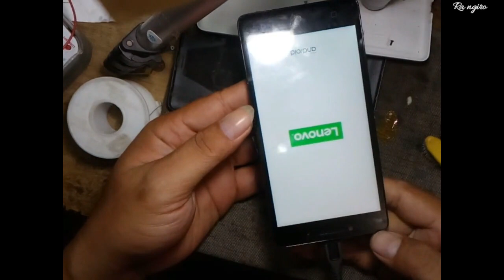lenovo a6010 tidak bisa di cas / not charging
lenovo a6010 di cas hanya logo merah ngak mau mengisi.